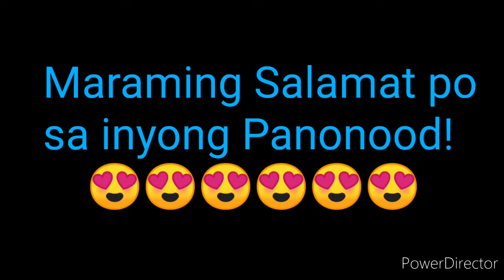PCSO LOTTO RESULT TODAY SUPERLOTTO 6/49 RESULT MARCH 20, 2022